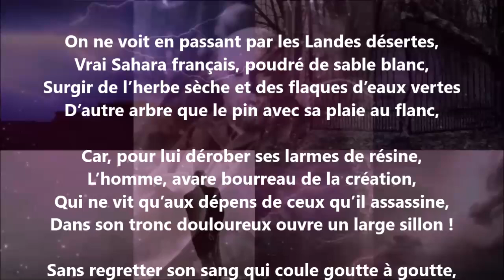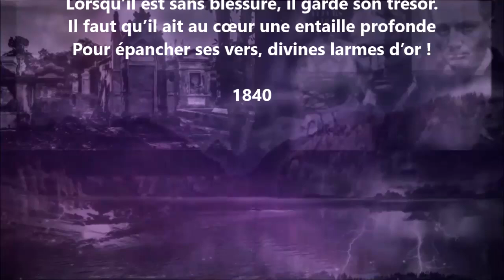Le pin des Landes - Théophile Gautier lu par Yvon Jean